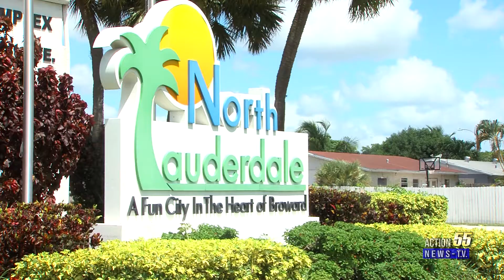Florida Sheriff police vehicle catches Fire! Fire rescue rushes to fight the flames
A wild day as firefighters rush to a sheriff deputy police vehicle fully engulfed in flames.

North Lauderdale firefighters responded around 11:30 am Saturday, and quickly extinguished the fire!

It's unknown the cause of the fire, and is under investigation

This happened at the North Lauderdale city complex.
Located on Rock island Rd and Forrest Blvd.